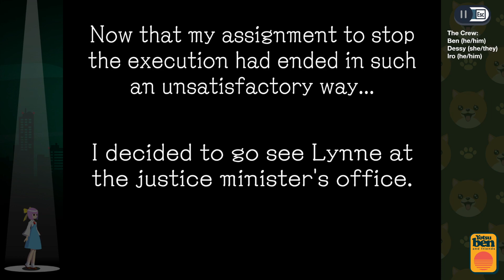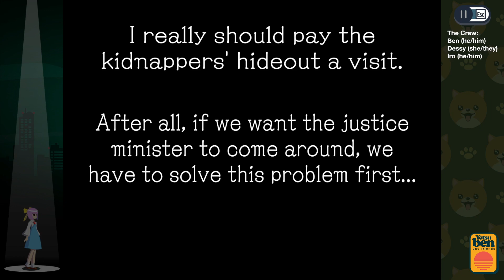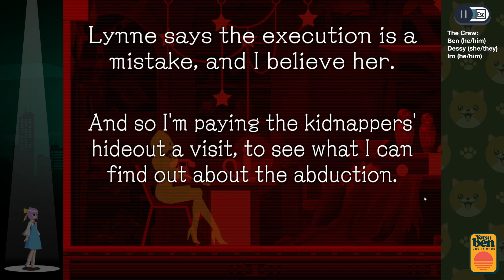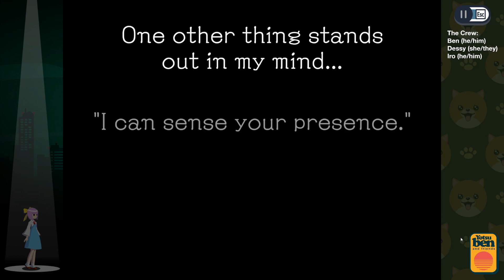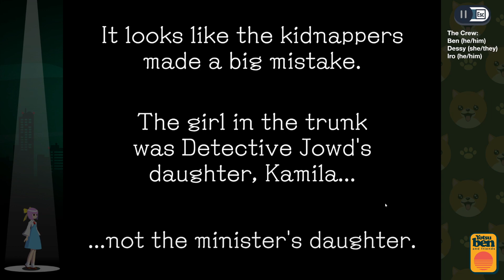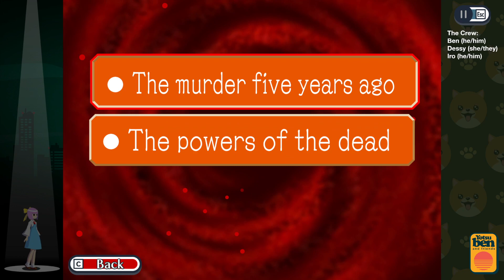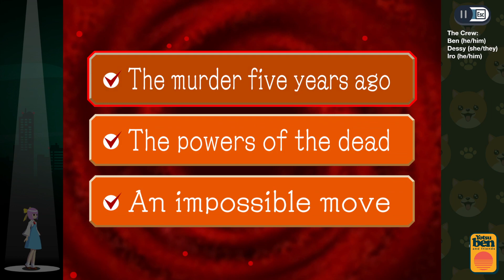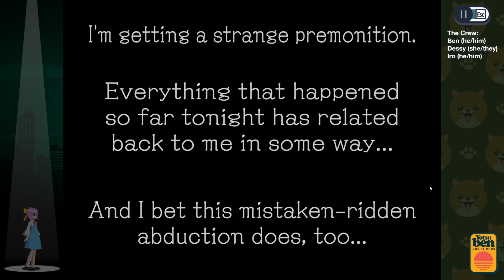Updated Autopsy Report - Ghost Trick - Part 4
[Ghost Trick: Phantom Detective] Part 4
The latest episode of the crew playing through EVERY Ace Attorney game! Today we're playing chapters 10-12 of Ghost Trick: Phantom Detective!

Timestamps:
00:00:00 - Intro
00:02:14 - Chapter 10
00:27:47 - Chapter 11
00:48:25 - Chapter 9
01:01:55 - Outro